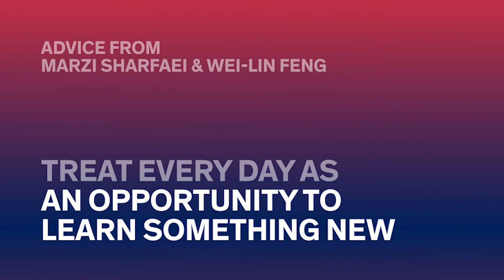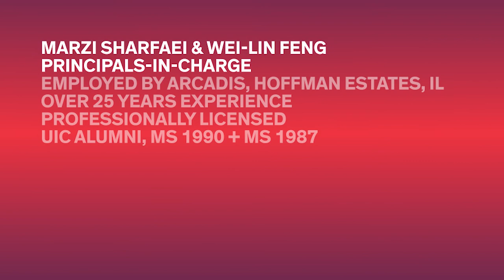Geoscience Careers | Environmental Consultants - Marzi Sharfaei And Wei-Lin Feng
Learn about Marzi and Wei-Lin's education and path to geoscience careers. Marzi Sharfaei and Wei-Lin Feng describe their experiences as environmental consultants and share their advice for successful careers. Marzi and Wei-Lin pursued their MS degree in Earth and Environmental Science at UIC and have since been working in Chicago within the consulting industry. Their jobs have led them to work all over the U.S. on diverse and dynamic projects.

Marzi Sharfaei and Wei-Lin Feng are both Principals-in-Charge at Arcadis, a global design and consultancy firm for natural and built assets. Both Marzi and Wei-Lin are licensed Professional Geologists, and specifically, Marzi is also a Professional Hydrogeologist, and Wei-Lin is a Professional Engineer.
*Marzi is now a Principal Consultant at Enterprise Risk Management Services (ERM)

Marzi and Wei-Lin suggest students pursuing consulting should gain experience in:
Soils, Hydrology, Auto-Cad / Map Knowledge, Organic Chemistry, Writing and Communication

To help get your foot in the door Marzi and Wei-Lin recommend:
  1. Attending seminars and professional meetings that will help you grow your network
  2. Applying for as many internships or research opportunities as you can
  3. Knowing the requirements to pursue a professional geology license